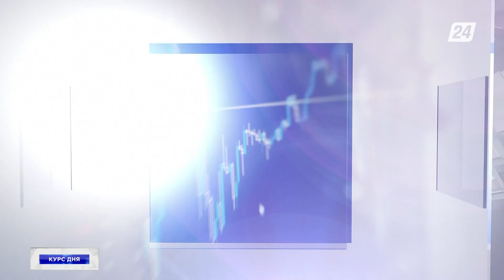С начала 2023 года казахстанцы оформили 21 тысячу кредитов на жильё | Курс дня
Смотрите в этом выпуске:

- С начала 2023 года казахстанцы оформили 21 тысячу кредитов на жильё;
- Обзор по ценам на вторичное жильё;
- Предприниматели должны иметь POS-терминалы;
- Почему банки отказывают в кредите?
- Тенге продолжит крепнуть.